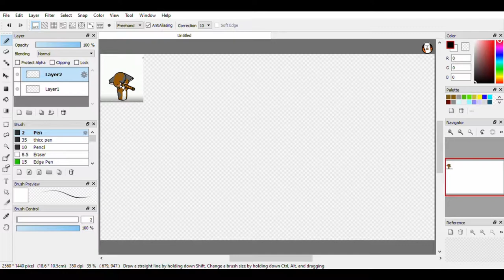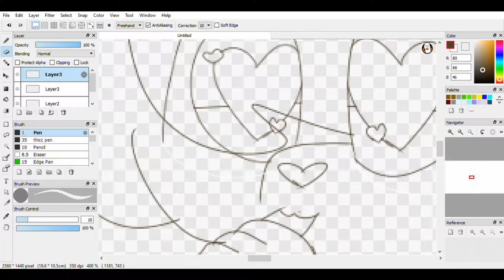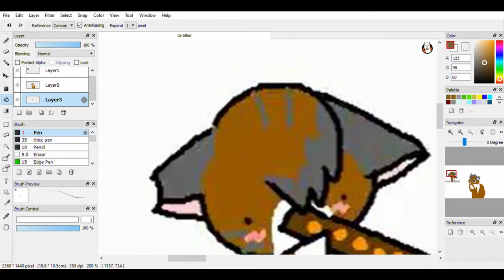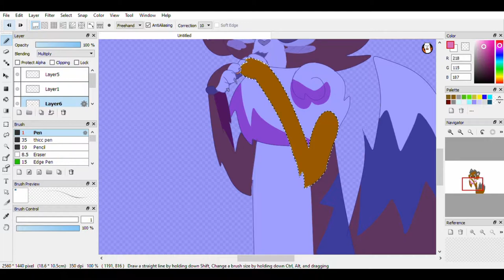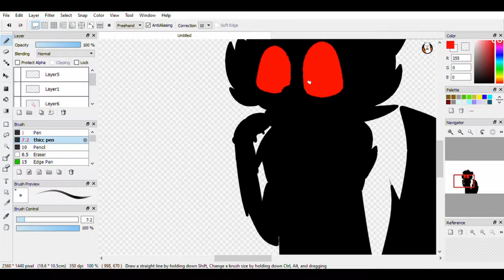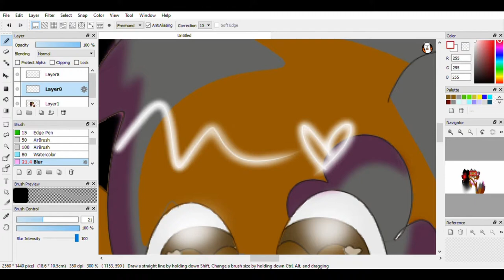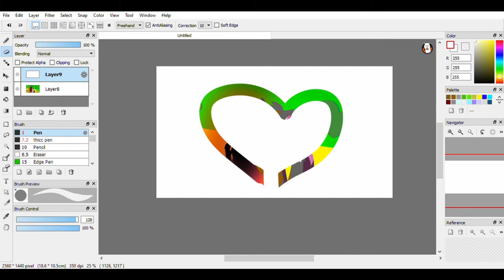Twitchy von Toot Toot | Speedpaint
This speedpaint was made by our artist!
note from the artist:
okie so im the one who made this speedpanit and so i was supposed to be animating episode 2 of reasonably proper, but then I started my own channel, got too caught up in that, and still haven't even started it qwp
-super alpaca